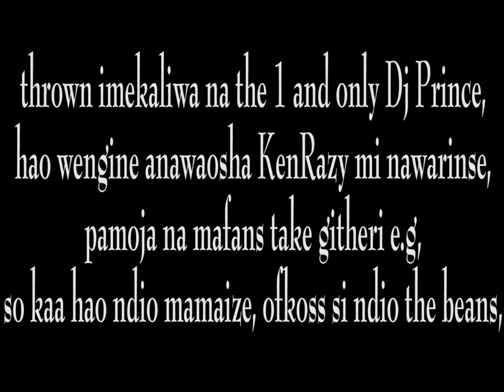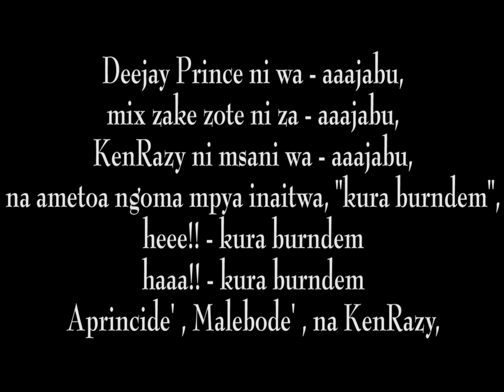DJ PRINCE - KENRAZY [ TBL ]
DJ PRINCE LYRICS - KENRAZY THE BEST LYRICIST [mixtape 2012]
TBL - THE BEST LYRICIST
THE BEST LYRICIST MIXTAPE
DEEJAY PRINCE 2012
PACHO ENT , GHIPUKA [THE ART OF DIVERSITY]
CYPHER, KENYAN HIPHOP KENRAZY GHIPUKA
facebook : kenrazy the best lyricist